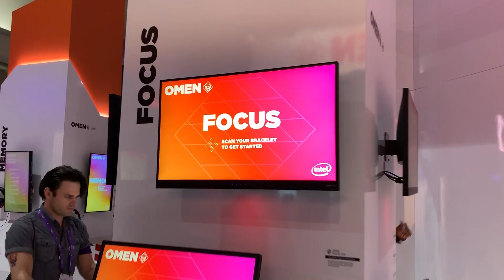HEAD-TO-HEAD: Jericho VS. Holo | Twitchcon Gaming Lab Test | OMEN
Pesto boy JERICHO and cat haver Holo stopped streaming for half a second to drop by the OMEN booth at TwitchCon 2019 and provide us with their delicious Gaming Lab Test data. The results were… surprising.

About OMEN:
OMEN Official. We champion the journey of everyone who plays.